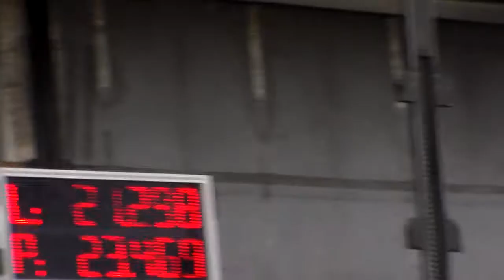Milíkov muži v Mistřovicích 2018 3 pokus